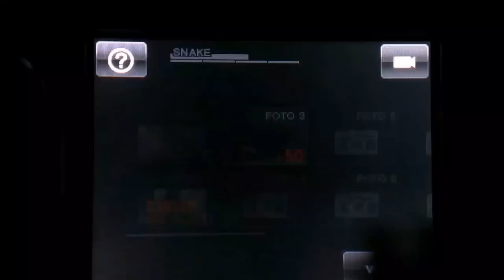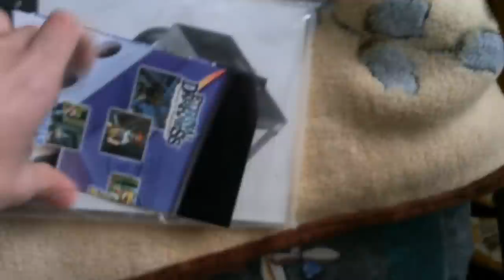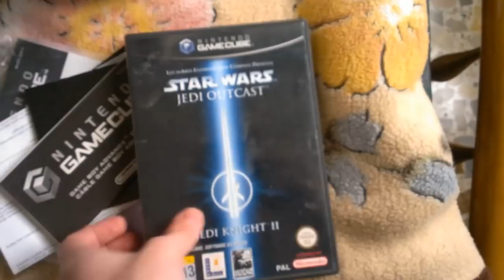RetroMadrid y Regalos de cumpleños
En este vídeo os quiero hablar un poco de la feria de juegos retro, el RetroMadrid, por si alguien va y para deciros que intentaré hacer un vídeo para los que no puedan ir. Por otro lado os quiero enseñar los regalos de cumpleaños que me hicieron mis amigos y mi novia este fin de semana. Espero que os guste, aquí os dejo la página del retromadrid para que tengáis los datos a mano: